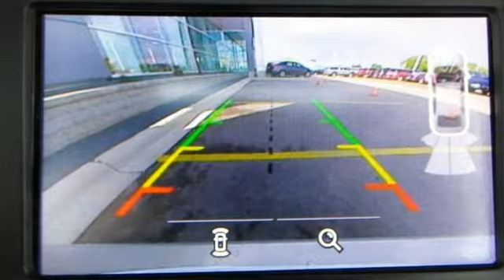Used 2016 Ford Focus Rochester MN Winona, MN P9181 - SOLD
Year: 2016
Make: Ford
Model: Focus
Trim: SE
Engine: 2.0L 4-Cylinder DGI DOHC
Transmission: Automatic
Color: Gray
Interior: Charcoal Black
Mileage: 24949
Stock #: P9181
VIN: 1FADP3F25GL320596
New Price! Certified. 2016 Ford Focus SE Luxury Pkg Leather Tectonic Odometer is 1603 miles below market average! One Owner, Bluetooth / Hands-Free, Leather, Heated Seats, Sirius/XM Satellite Radio, USB Port, Equipment Group 201A, Steering wheel mounted audio controls, Wheels: 17" Black Gloss Aluminum. 36/26 Highway/City MPGbrbrFord Certified Pre-Owned Details:brbr * 172 Point Inspectionbr * Warranty Deductible: $100br * Powertrain Limited Warranty: 84 Month/100,000 Mile (whichever comes first) from original in-service datebr * Roadside Assistancebr * Transferable Warrantybr * Vehicle Historybr * Limited Warranty: 12 Month/12,000 Mile (whichever comes first) after new car warranty expires or from certified purchase datebr * Includes Rental Car and Trip Interruption ReimbursementbrbrbrAwards:br * 2016 KBB.com Brand Image AwardsbrbrStop by, call, or email us today at Rochester Ford. We look forward to earning your business.

Address:
4900 Highway 52 North